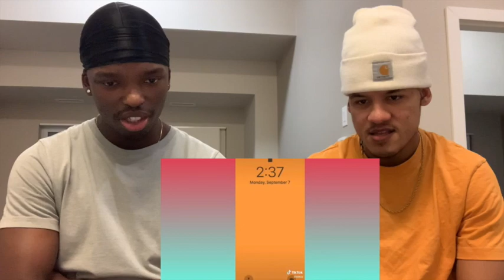Nailea Devora Best Tiktoks Compilation **REACTION**